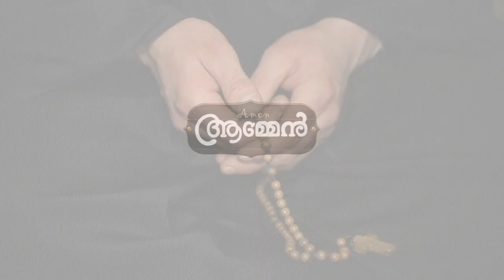Tobit 2: 4 | Amen - Word of God | September 3, 2023 | Episode - 2864 | Fr Shaji Thumpechirayil